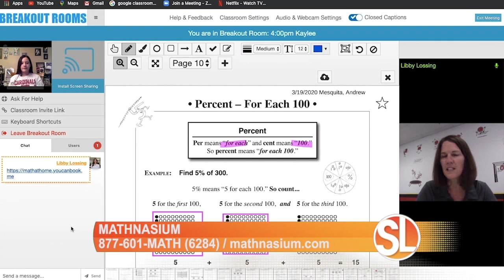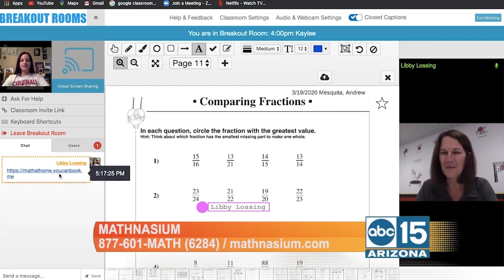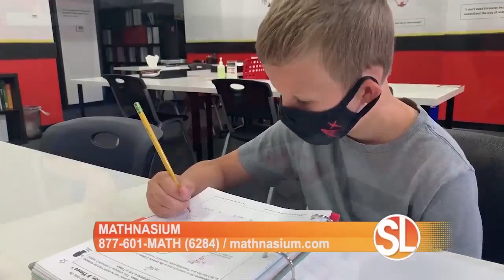Mathnasium on Sonoran Living (ABC15 Arizona)